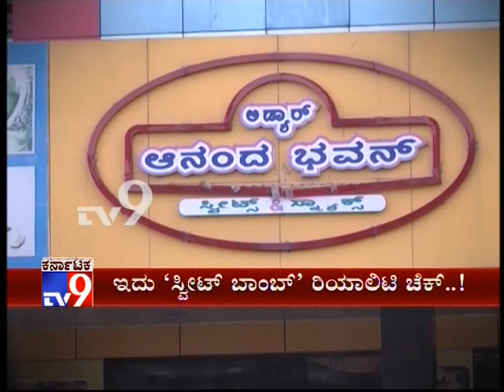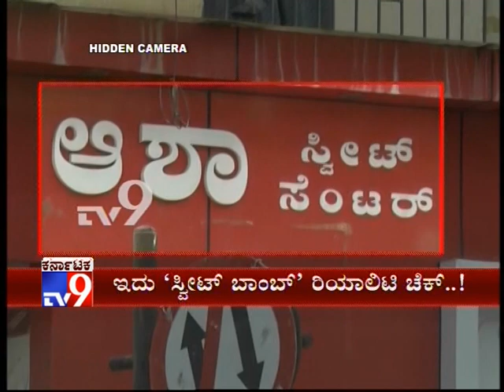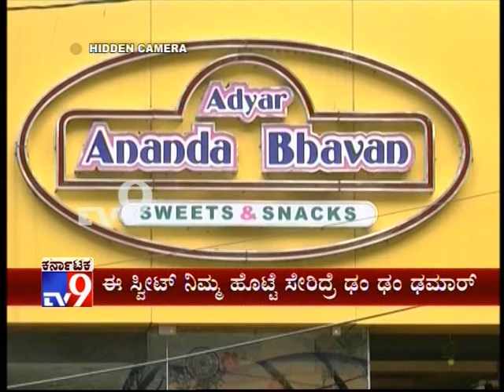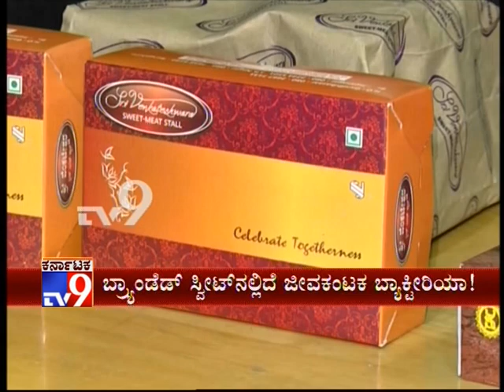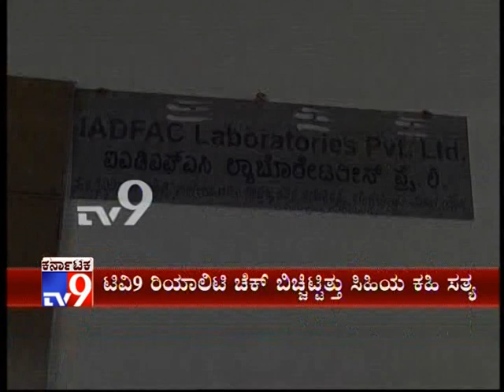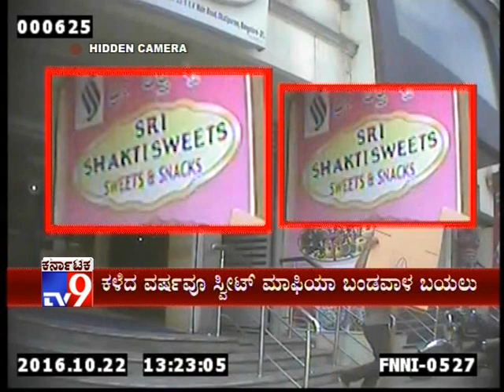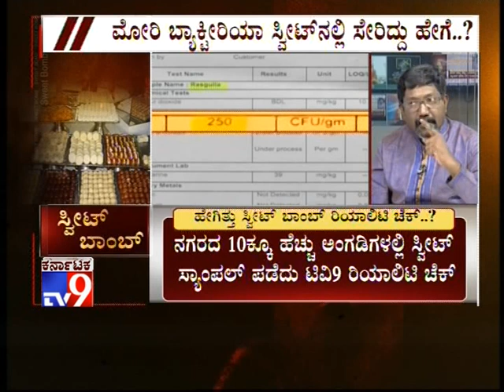`Sweet Bomb`: Reality Check on Famous Sweet Stalls in Bengaluru for Selling Poor Quality Sweets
TV9 Sting Operation: `ಸ್ವೀಟ್​ ಬಾಂಬ್​`: Reality Check on Famous Sweet Stalls in Bengaluru for Selling Poor Quality Sweets - (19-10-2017) - Full..,

`ಸ್ವೀಟ್​ ಬಾಂಬ್​` :- ಹಬ್ಬಕ್ಕೆ ಸಿಹಿತಿಂಡಿಗಳ ಸೇವನೆ ಜೋರಾಗಿದೆಯಾ --- ದೊಡ್ಡ ಸ್ವೀಟ್​ ಮಾರ್ಟ್​ಗಳಲ್ಲೇ ತಯಾರಾಗುತ್ತಿದೆ ಪಾಷಾಣ --- ಸ್ವೀಟ್​ ತಿನ್ನುತ್ತಲೇ ಹೊಟ್ಟೆ ಸೇರುತ್ತೆ ಡೇಂಜರಸ್​ ಬ್ಯಾಕ್ಟೀರಿಯಾ --- ಟಿವಿ9 ಬಿಚ್ಚಿಡುತ್ತಿದೆ ಸಿಹಿ ತಯಾರಿಕೆಯ ಕಹಿ ಸತ್ಯ..,